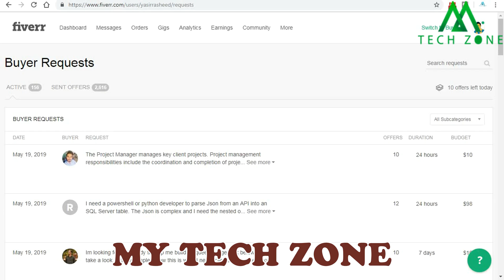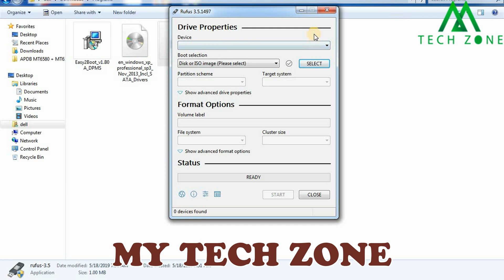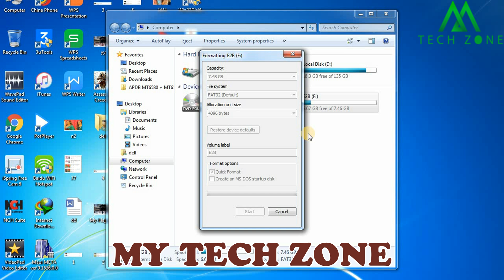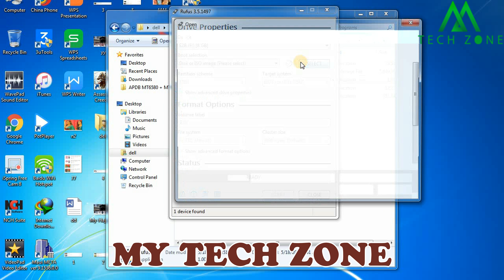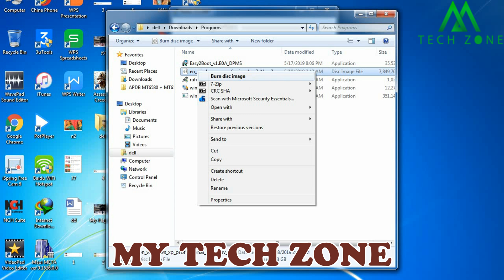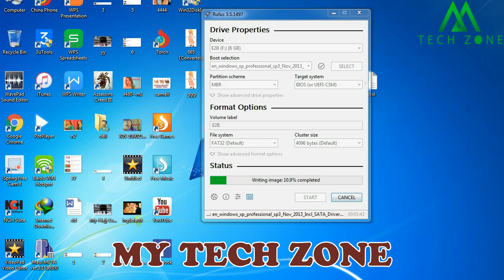How to download Windows XP SP3 latest ISO | Create bootable USB of Windows XP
In this video i showed you how to download windows XP pro latest 32 bit ISO file, Download link is updated below as Microsoft released Windows xp sp3 in 32 bit only, so you can download the original Windows XP ISO from the link given below. Also in this video i showed you how to create bootable usb of Windows xp easily. We used two software to create bootable usb in this video. Famous bootable usb creating software is not helping peoples to create bootable usb of Windows xp, so watch this video and learn how to create bootable usb of Windows xp.

 How To Create Clickbank Account In Pakistan part 1

How To Create Clickbank Account In Pakistan part 2

 here is part 1 link of (How to get 4000 hours Watch time):

 here is part 2 link of (How to get 4000 hours Watch time):